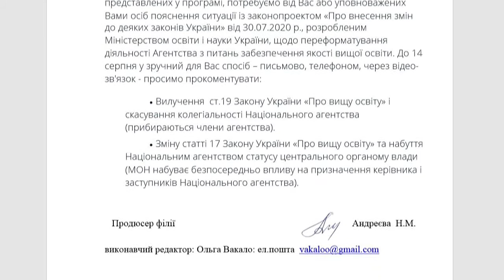Тема дня: Якість освіти: залежність від незалежності. (18.08.2020)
Про незалежність чи то автономність вищої освіти і науки як складову державної незалежності і як умову високої якості та конкуренто і просто спроможності. Про Національне агентство із забезпечення якості вищої освіти як агента системних  змін в освітній царині і найбільші виклики нового навчального року. Гостя - членкиня Галузевої експертної ради Національного агенства, заступниця декана факультету журналістки ЗНУ Катерина Сіріньок-Долгарьова.